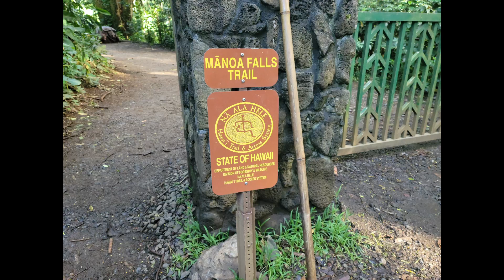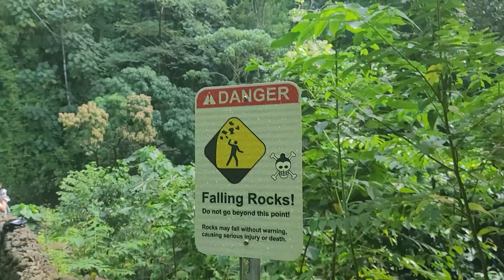HAWAII DAY 3 | MANOA FALLS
Day 3 of 6 of my birthday trip to Hawaii!